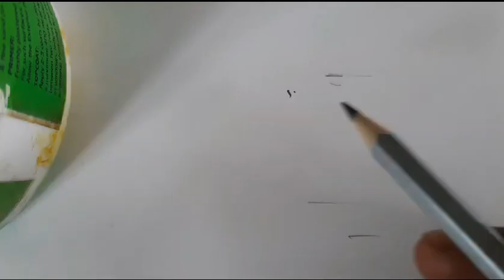figure DRAWlNG / Rainy Day